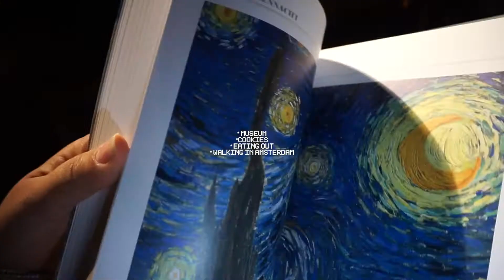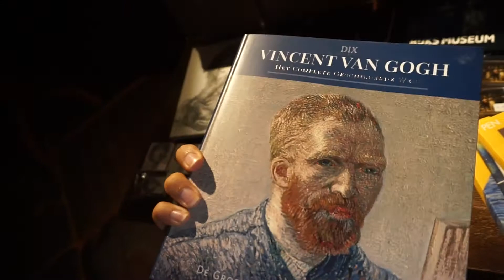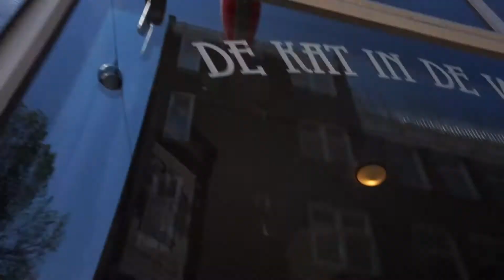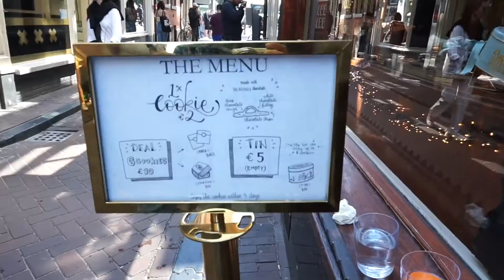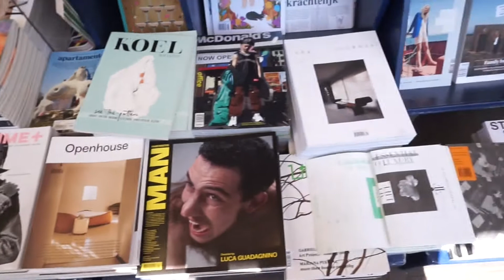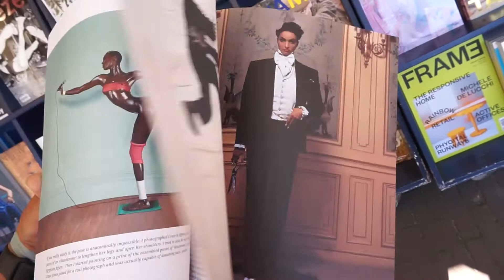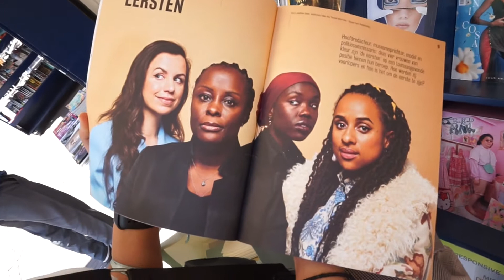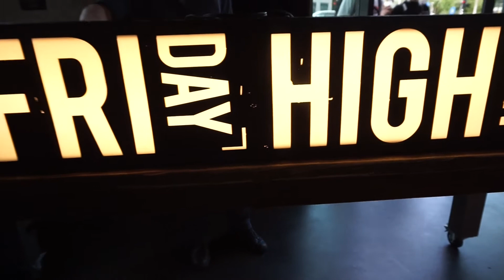my life in amsterdam vlog - 360° Experience, Van Stapele Koekmakerij + coffee talk & more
will updated soon*

instragam @european_newyorker

chapters
intro 0:00
Vincent van Gogh meets Rembrandt experience 0:10
Amsterdam canals 6:34
cafe talk 7:52
get to know me 15:08
Van Stapele Koekmakerij 20:46
taste test 26:54
food & drinks 28:08

This channel explains perfectly on what the 360° Experience where Vincent meets Rambrandt. Please check it out as they have more information.

vincent Meets Rembrandt brings the masterpieces of Vincent van Gogh and Rembrandt van Rijn in a visually stunning & immersive digital show in the Noorderkerk in Amsterdam. Although they lived two centuries apart, both painters shared a connection. Not only did they both attend services in the Noorderkerk, but some of Rembrandt's paintings and sketches inspired van Gogh to create his best work. Vincent explains this in letters that he writes to his brother Theo and which also becomes the framework of the show's narration. And so begins the eye-popping images, projected on all walls, ceiling and floor of the church with 38 projectors and a sophisticated computer system. You can sit in the pews or better yet, one on of their gigantic floor pillows and let the art completely surround you. A must see!!

Hey guys my name is Emily Ledesma I was born and raised in New York City, but currently working in The Netherlands. I started my youtube channel to find people like me who love to improve themselves in every area in their life.